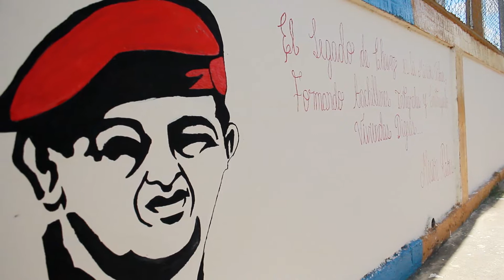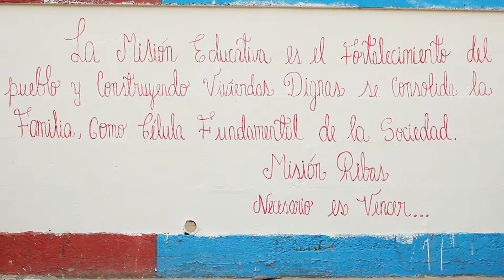Vencedores Capítulo 14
Vencedores, serie documental que presenta a los protagonistas de la Misión Ribas; desde la brigada de combustible, agricultura, construcción, herrería hasta aquellas donde el arte es un medio para fortalecer la cultura y economía de sus beneficiarios.
Testimonios: Víctor Reyes, Ruth Delgadillo, Meidys Caripe